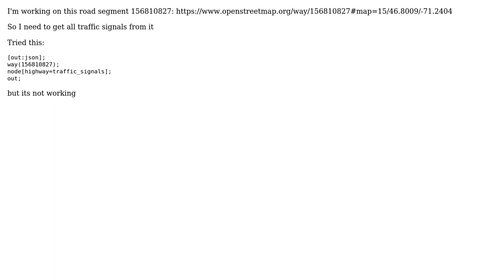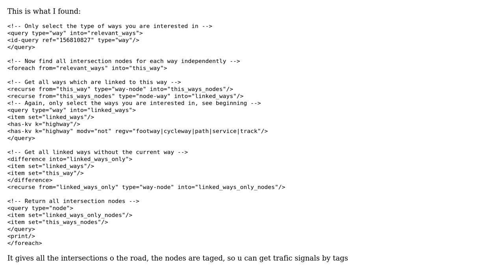GIS: How to get all traffic signals from a road segment using overpass turbo?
With thanks & praise to God, and with thanks to the many people who have made this project possible! You are responsible for your own actions.